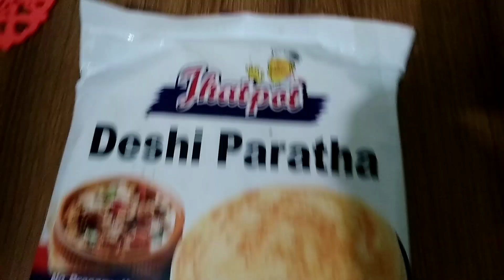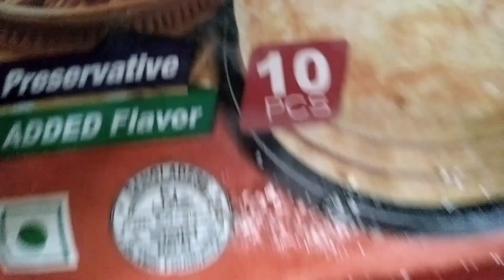VLOG:185/২মাস১৫দিন পর,মনের মানুষটির সাথে সুন্দর সকালবেলার স্মৃতি আমার/সকালবেলার রুটিন/বেলকনিতে সময়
২মাস১৫দিন পর,মনের মানুষটির সাথে সুন্দর সকালবেলার স্মৃতি আমার/সকালবেলার রুটিন/বেলকনির সময়টা

সবাই নূন‍‍্যতম 4/৪ মিনিট দেখে তারপর কমেন্ট+সাবস্রাইব করবেন।তা না হলে আপনার যদি কোনো চ‍্যানেল থেকে থাকে সেটা আপনার চ‍্যানেলের ও ক্ষতি আমার চ‍্যানেলের ও ক্ষতি।সেইজন‍্যই বলে নিচ্ছি ৪/4মিনিট দেখে নেবেন বা ছোট্ট একটা ভিডিও দেখে তারপর ল 4/৪ মিনিটের বেশী ভিডিও হতে হবে বা আমার পিছনের ভিডিও গুলোও গুড়ে এসে তারপর ছোট্ট একটা ভিডিও দেখে আমার চ‍্যানেলের সাথেই থাকবেন।আশা করছি সবাইকে বোঝাতে পেরেছি।

আসসালামু আলাইকুম।হ‍্যালো বন্ধুরা,কেমন আছেন সবাই?আশা করি আল্লাহর অশেষ রহমতে ভালো আছেন।কেমন লাগলো আমার আজকের ভিডিও টি?যদি ভালো লেগে থাকে তাহলে লাইক,কমেন্ট আর শেয়ার করতে ভুলবেন না।কারন আপনাদের একটি লাইক আর কমেন্ট আমাকে আরও ভিডিও বানাতে উৎসাহিত করে;তাই আপনাদের লাইক এবং কমেন্ট আমার কাছে অনেক মূল‍্যবান একটি জিনিস,আর আমার চ‍্যানেলটি সাবস্রাইব করতে কিন্তু ভুলবেন না❤🥰

Assalamualikum,Hello friends,How are you?i hope you are good in god's gracr.How is it today's video?if you like it, do not forget to like,share and comment.Beacause one of your likes and comment encourage me to make more videos,so four likes and comment are a very valuable things to me,and please don't forget to subscribe my channel also press the bell button.❤❤🔔.

My video music use::::::::::::::
1::Cinematic_Music_-_Roses_[Pop_Instrumental].
2::Vlog_No_Copyright_Music.